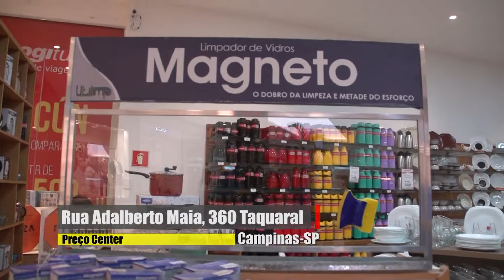Preço Center 11 08 2018